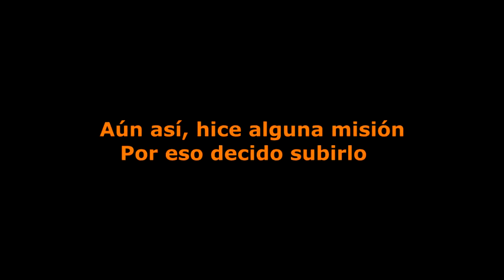Borderlands#24 Problemas técnicos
En este vídeo tenemos problemas técnicos, pero completo alguna misión, así que aquí está.